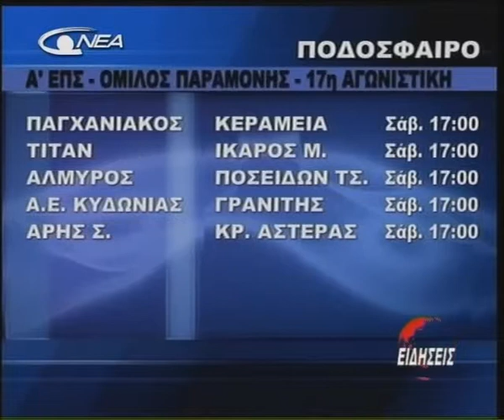20- ATHLITIKO 3of3 (23-04-2010).avi